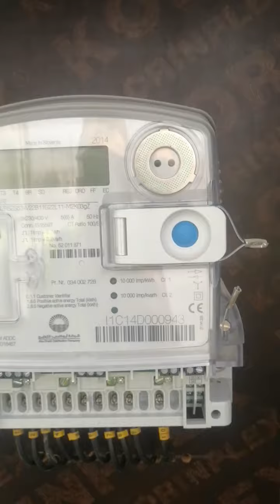CT coil connection for CT energy meter in Tamil (CT காயில் மின் மீட்டரில் இணைக்கும் முறை)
CT connection,P1 P2 positions explained for energy meter.